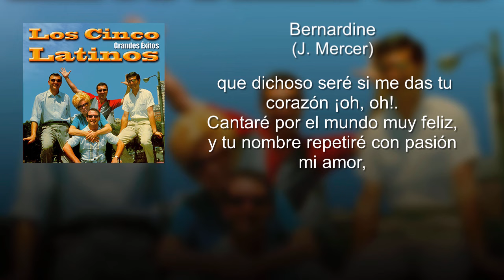Los Cinco Latinos - Bernardine (con letra - lyrics video)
Deléitate con un estilo pop diferente de la mano de los Cinco latinos, legendaria banda Argentina que causó sensación a finales de los cincuenta y durante toda la década del sesenta. Entre los mayores éxitos que cultivó este quinteto se encuentran temas como Eres diferente, Quiéreme siempre y Tu eres mi destino. ¡Pasa un buen rato junto a ellos y sus grandes canciones!

Música en este vídeo (correcta):
Canción: Bernardine
Artista: Los Cinco Latinos
Álbum: Grandes Éxitos

Letra: Bernardine
      (J. Mercer)

Turú tu, turú turú tu,
Turú tu, turú turú,
Bernardine, Bernardine.

¡Oh!, Bernardine.
¡Oh!, Bernardine.

Linda flor que nació para querer
y para lo que será mejor de vida,
¡oh!, mi Bernardine.

¡Oh!, Bernardine.
¡Oh!, Bernardine.

Por las noches y por el día,
no hay un momento que no
necesite tu amor,
mi Bernardine.

Bernardine, Bernardine...

que dichoso seré si me das tu
corazón ¡oh, oh!
Cantaré por el mundo muy feliz,
y tu nombre repetiré con pasión
mi amor, mi Bernardine.

soy Bernardine, ¡ah!,
sí, sí, es Bernardine,
tu rutu tutuá.

Linda flore que nació para querer
¡oh!, mi Bernardine.

Bernardine.Bernardine,

corazón ¡oh, oh!

Sí, sí soy tu Bernardine,
sí, sí es;
mi Bernardine.